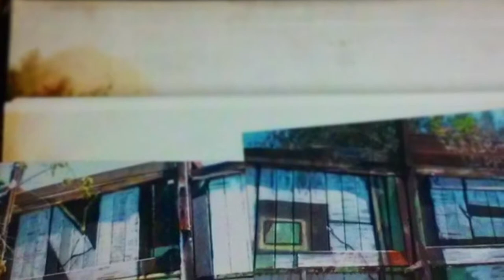San Diego Graffiti